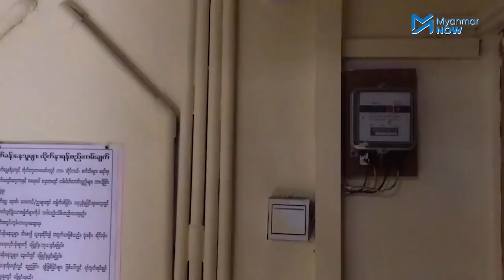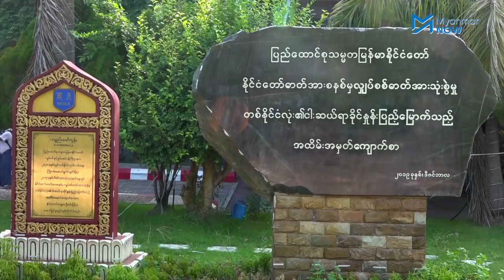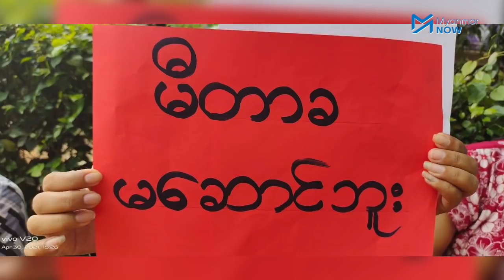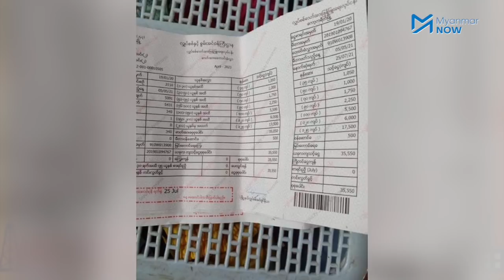“ကိုယ့်သားသမီးသေဖို့ ကျည်ဆန်ဖိုး(မီတာခ) ပေးမှာလား” - ဦးစိုးသူရထွန်း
မီတာခ မဆောင်သူများကို ခြိမ်းခြောက်မီးဖြတ်နေသော်လည်း မီတာခများက  စစ်ကောင်စီအတွက် ပြည်သူကို ပြန်သတ်မည့် လက်နက်ဖိုးဖြစ်သွားနိုင်၍ မီတာမဆောင်ဘဲ အာဏာရှင်ကို ဆက်လက်တိုက်ပွဲကြရန် အမျိုးသားညီညွတ်ရေးအစိုးရ(NUG)၏ လျှပ်စစ်နှင့် စွမ်းအင်ဝန်ကြီး ဦးစိုးသူရထွန်းက တိုက်တွန်းလိုက်သည်။

ပြည်သူများက မီတာခ မပေးဘဲ ဆက်တော်လှန်နေသည့်တိုင် စစ်ကောင်စီအနေဖြင့် သက်ဆိုင်ရာလျှပ်စစ်ဓါတ်အားရောင်းချပေးသော ကုမ္ပဏီများထံ မီတာခ မဖြစ်မနေ ပေးသွင်းနေရမည်ဖြစ်သည်။